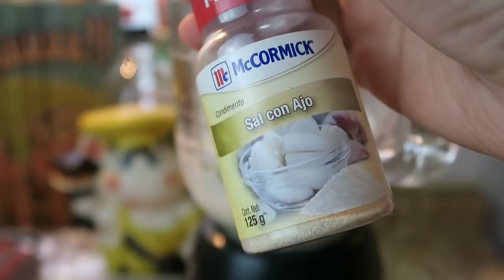👇⬇️Cómo hacer Crema de Pistache/Receta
🔽Cómo hacer Crema de Pistache🔽

😘 Información MUY importante
Hola yo soy Sabi y subo un video nuevo todos los sábados a las 22:00 h.

   💠INGREDIENTES💠
1. 140 g de pistaches
2 tazas de leche de almendras
1/2 tz de crema de tofu
1/2 cucharada de consomé de vegetales